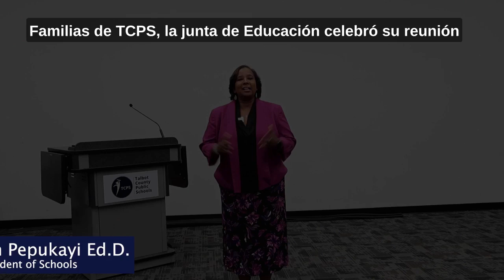Actualización del Dr Pepukayi 10-19-23